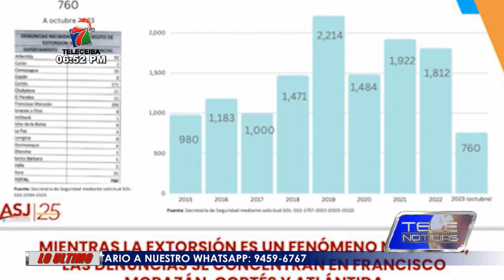A un año del Estado de Excepción en Honduras, no funciono para evitar extorsión, según ASJ.